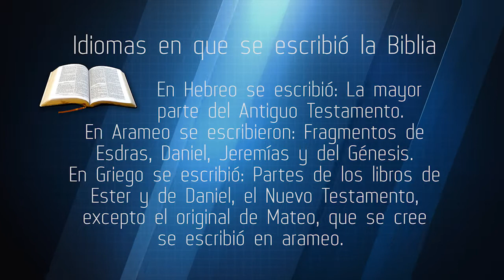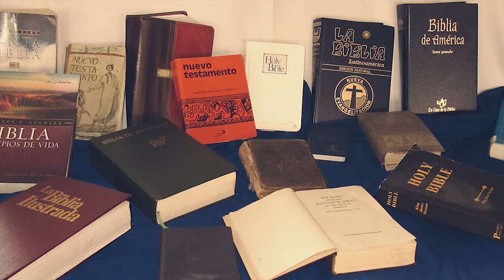2 Pastor Luciano Jaramillo TRADUCCIONES DE LA BIBLIA | Filmado y editado por Rick Ortega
Cápsulas & Enseñanzas evang.  Rick Ortega Productions

Esta es una recopilación de una serie de enseñanzas que produje con mi compañia hace un tiempo atrás. Nótese la calidad y terminado que se le puso en la edición de estos segmentos educativos.

PREGUNTAS FRECUENTES DE PASTORES:
Lea hasta abajo para ver estas preguntas respondidas:
Los videos en esta sección son solo "videos de demostración y ejemplo" para pastores y maestros de la palabra de Dios, asi como para congregaciones de diferentes denominaciones y estilos. Estos videos no son colocados aqui para el público en general, solo para congregaciones que necesitan servicios de promoción.

RECUERDE: "Servicios y negocios que se anuncian en el internet venden un 85% más que las promociones tradicionales, según las estadisticas"
Resultados probados con Rick Ortega. Testimonios disponibles:

Es importante que tome en cuenta que toda inversión económica que usted haga para promover su congregación, regresará con los frutos multiplicados, tres veces más de lo que usted invirtió.

Llameme hoy mismo para un estimado gratis y aproveche los actuales precios de promoción por tiempo limitado.

Para más información, asi como una primera consulta completamente gratis, llameme al siguiente número:
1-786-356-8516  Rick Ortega